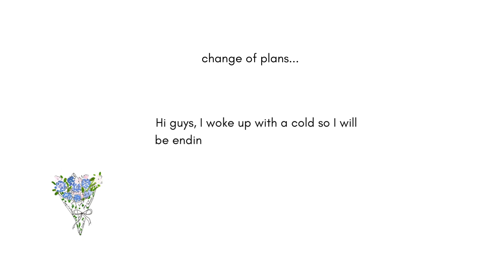Life update: Why I have been M.I.A + vlog ⭐️ 👩🏽‍💻 🎬 (ft. new job & modelling)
find out my new job and what I've been up to!

scroll...

let's get to 1k!

beauty, conversation, lifestyle, trendy, spring